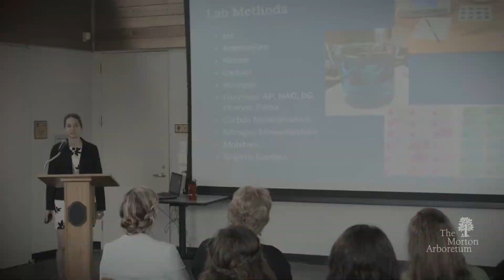2016 Undergraduate Research Fellow: Quinn Taylor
Here at The Morton Arboretum, Undergraduate Research Fellows engage in a formal 10-week summer course that brings students through the steps of a scientific research project, including question development, data collection, analysis, and presentation.